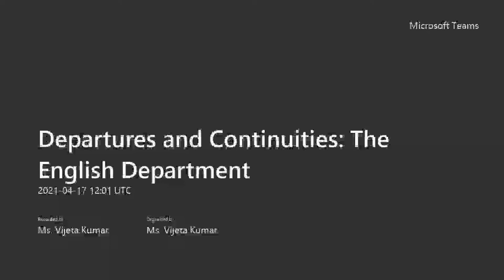Meta 2021: Departures and Continuities The English Department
Prof. Arul Mani, Prof. Etienne Rassendren, Prof. Cheriyan Alexander, and Prof. Mini Mark Bonjour in conversation at Meta 2021